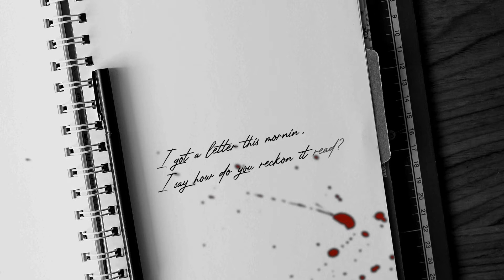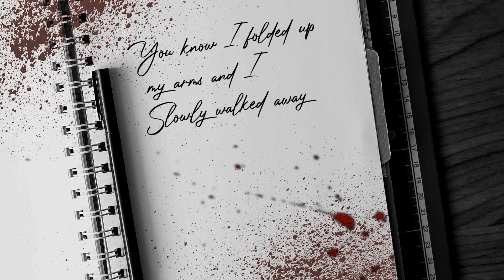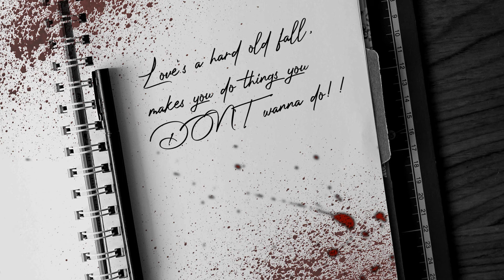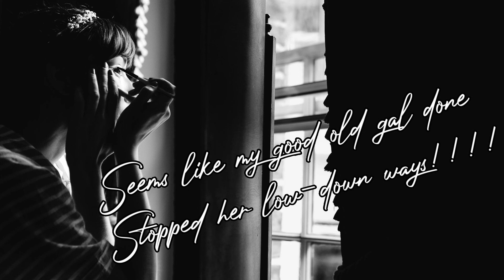The Death Letter Blues - Music Video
Here's another video for a song from 'Last Train To Sanity' called 'The Death Letter Blues' originally written by Son House in 1960. Originally running at 18 verses and was in turn based on 'Death Letter Blues' by Leadbelly that dates back to the 19030's,

I've cut it down to the verses that form the main storyline of the song.   (..and the story in the song is rather interesting indeed! In fact I could do a entire video breaking down exaclty what it means.)  Its a very slide guitar heavy song.

The interesting thing about the lyrics is athough it was written in the 1960's by Son House , and based on a Leadbelly tune from the 1930's it basically tells the story of a more modern type of person. the incel.

Gear:
Faith Venus Acoustic
The 'Gretchenstein' resonator
The 'Mystery Bass'
Sure Sm57
C1 Condenser mic